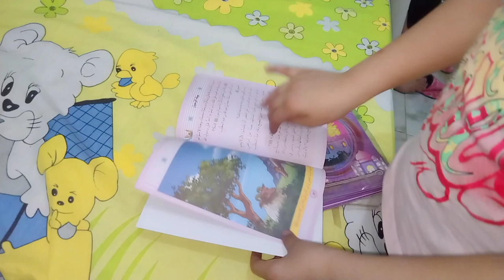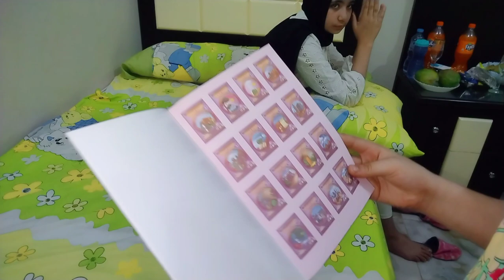تحدى يوم كامل فى حجرتنا عملنا حاجات كتير الفائز هدية والخاسر عقاب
تحدى عيشنا يوم كامل فى حجرتنا عملنا حاجات كتير اوي للفائز هدية والخاسر عقاب تعالو شوفو النهاية واتوقع مين الكسبان
@حمدى ووفاء